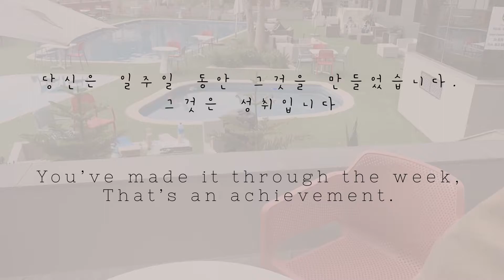Get Ready With Me for a Video Shoot|| Hair, Makeup, Outfit. [10/04/2021]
Hello loves, I hope you enjoy this video and this quick look I put together!! Xoxo

Olive Oil Wrap/Set Mousse
L’Oréal Paris Infaillible 24HR Fresh Wear
Farmasi Makeup Fixer (Setting Spray)
Ruby Rose
Kiss Beauty

Musician: Rook1e